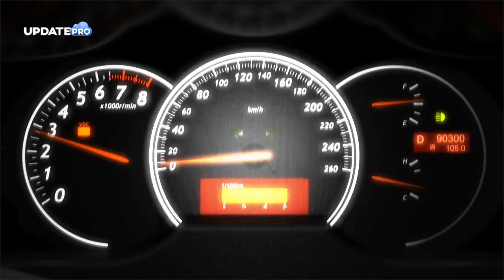Tiap Mobil Harga Selangit! Intip Koleksi Kendaraan Mewah Ulama Indonesia yang Bernilai Fantastis.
Ibadah lancar rezeki makmur, banyak orang pasti ingin dapat paket lengkap ini kan..??  Hal inilah yang didapatkan oleh sejumlah ulama ternama di Indonesia. Mereka bisa menjalankan ibadah sekaligus berbagi ajaran, namun rezeki juga datang lancar. Terbukti, mereka bisa menunggangi mobil-mobil mewah dengan harga miliaran rupiah. Bagi kamu yang penasaran, siapa saja sih ulama yang mempunyai mobil mewah. Yuk simak videonya